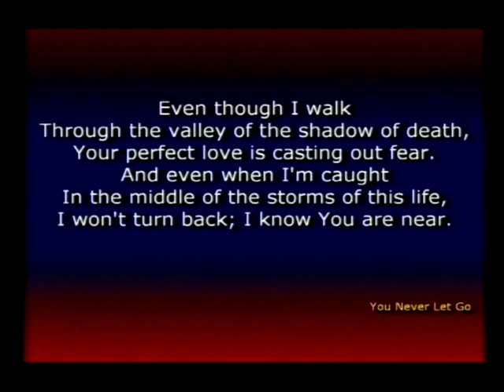Victorious // Revelation Song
A little bit of the music from Ladies Retreat 2013. It's an honor to be able to play with some fantastic musicians and vocalist on a weekly basis.

*The mix is not great, and the video is black for a little bit at the beginning.

"Victorious" written by Walker Beach

"Revelation Song" written by Jennie Lee Riddle